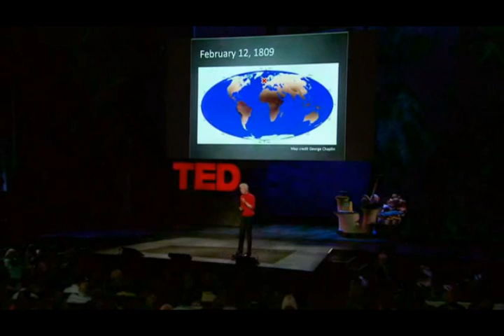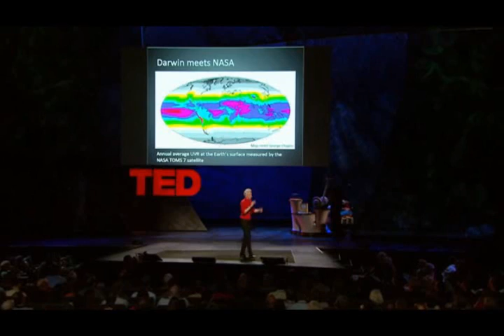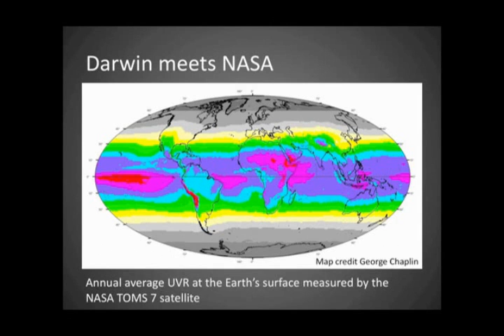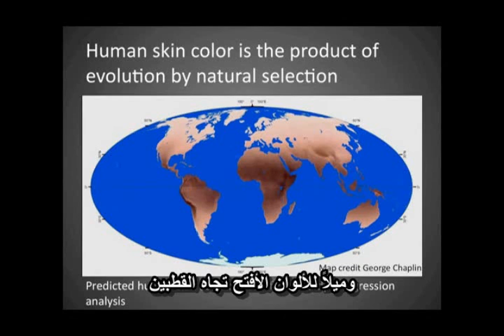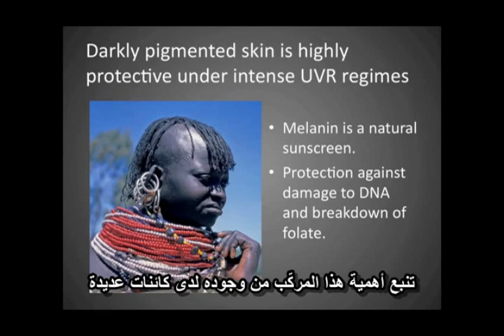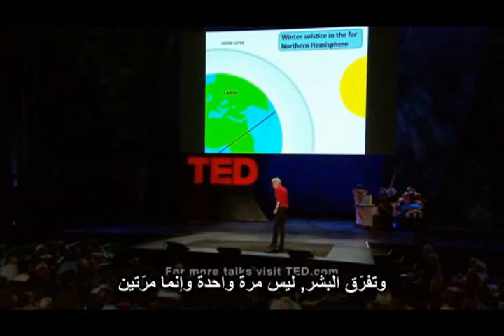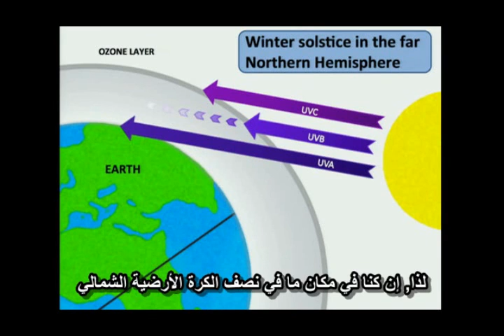نينا جابلونسكي: عن لون البشرة والانتخاب الطبيعي 1/2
لمعلومات أكثر:
وثائقي "تطور لون البشرة" - على قناة التنوير الوثائقية